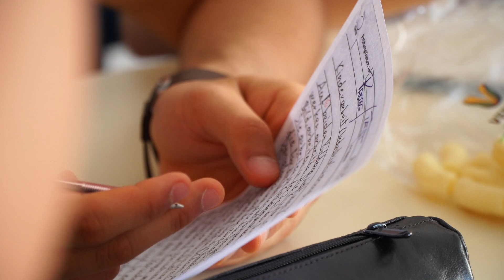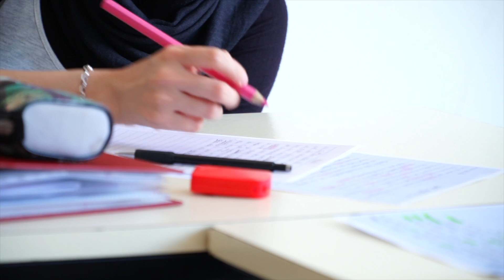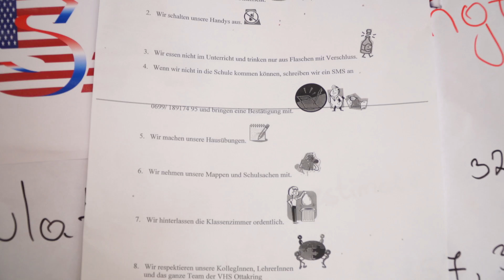Ohne Schulabschluss keine Lehre - Besuch in der VHS Ottakring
Der Bericht zum Video auf: derstandard.at/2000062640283/Jugend-ohne-Job